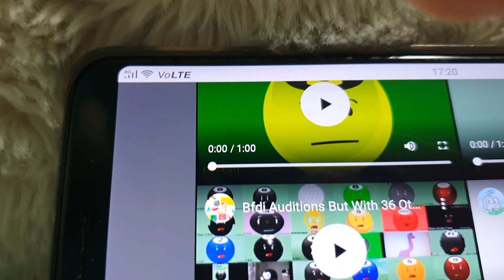39 Bfdi auditions